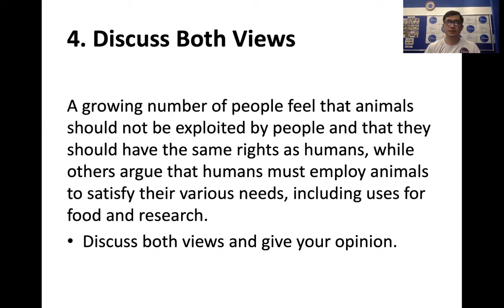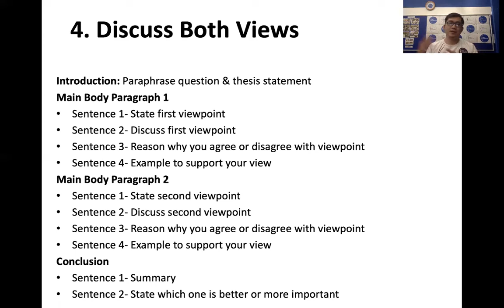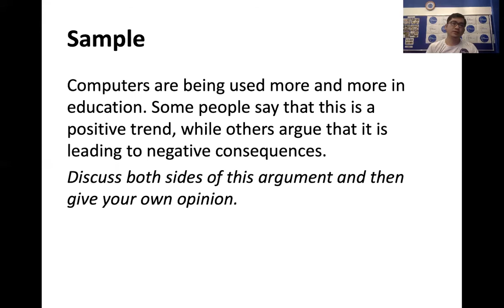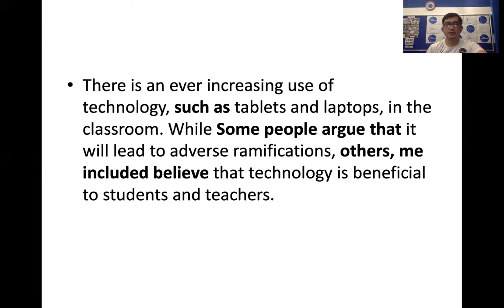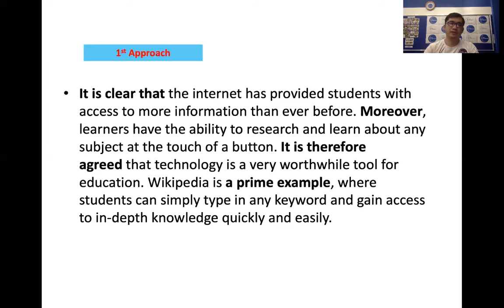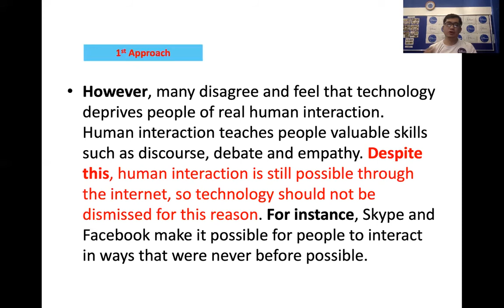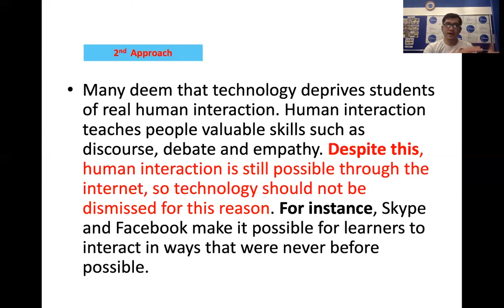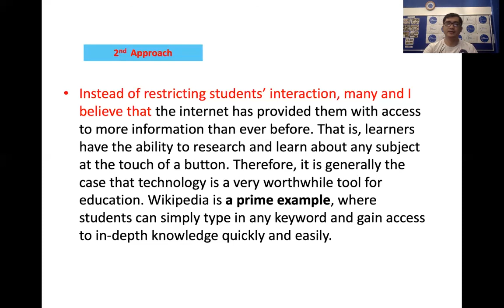IELTS General - Dạng IELTS Writing Task 2 Discuss Both View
Lingo Connector - Education
195/14 Xô Viết Nghệ Tĩnh, Phường 17, Quận Bình Thạnh Tp HCM

Anh chị hãy tham gia Hệ sinh thái học tiếng Anh của Lingo Connector
• Cộng đồng FreeTourguide cho người nước ngoài để học tiếng anh lớn nhất Việt Nam
• Cộng đồng luyện tiếng Anh online toàn cầu (đến từ hơn 100 quốc gia)
• Những website chuyên về IETLS General tại Việt Nam (IETLSgeneral.vn; IETLSgeneral.edu.vn;  IETLSgeneral.com.vn)